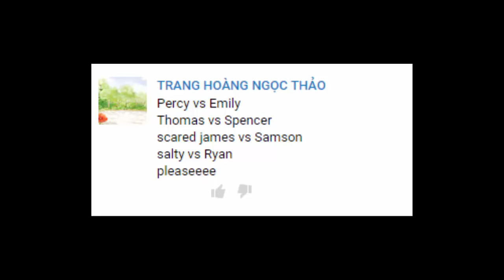Thomas and Friends - The World's STRONGEST ENGINE Trains #44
This Youtube video episode is about Thomas and Friends - The World's STRONGEST ENGINE Trains

Emily vs Percy
Thomas vs Spencer
Samson vs James
Salty vs Ryan